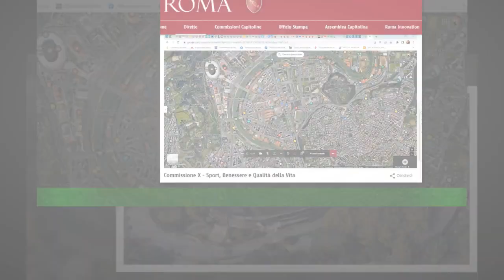Lazio, progetto Flaminio: l’ultimatum del Comune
ROMA - Ancora qualche giorno e il progetto sarà presentato. Lotito continua a lavorare per lo stadio Flaminio ,vuole farlo tornare la casa dei laziali. È l'obiettivo dichiarato del presidente biancoceleste,a patto però che vengano accettate le sue condizioni per farlo diventare un impianto adatto a una squadra di Serie A e secondo i requisiti minimi per le normative Uefa.